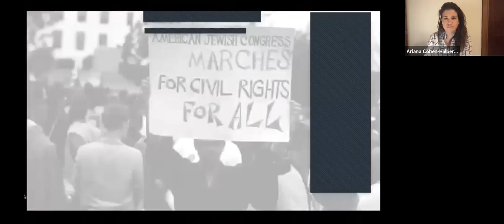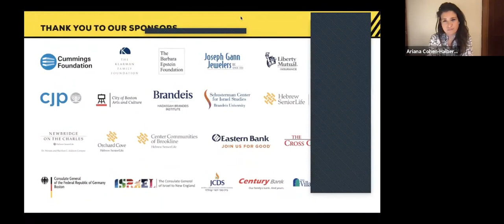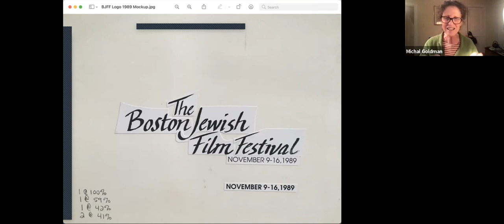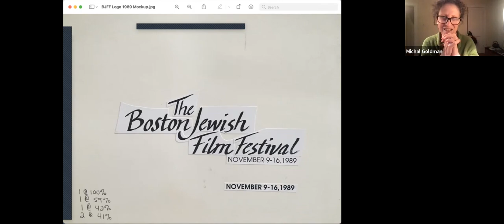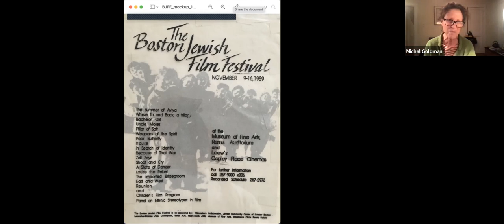Arts & Culture Series with Reb Moshe: Film (3/3)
Michal Goldman, Founder of the Boston Jewish Festival and Ariana Cohen Halberstam, current curator of Boston Jewish Film Festival.

(Last 15 minutes of program was not recorded due to zoom issue)